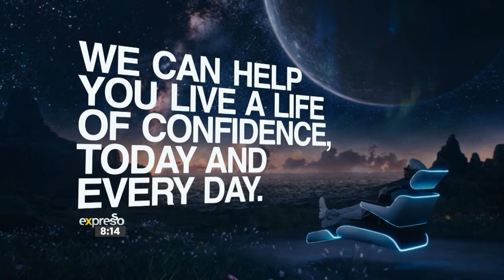The Campaign: Life Stages Messaging - By SANLAM